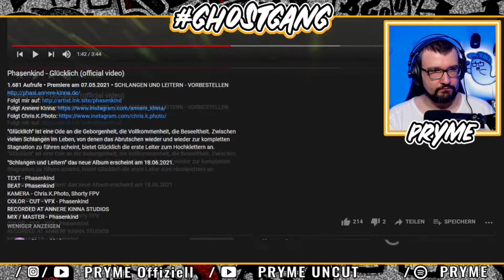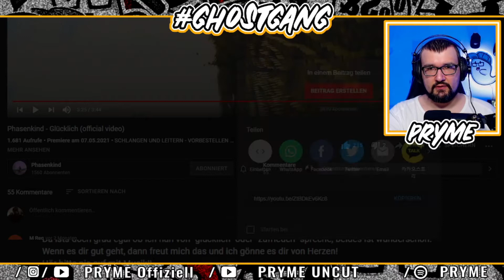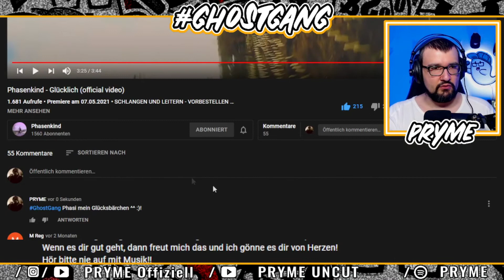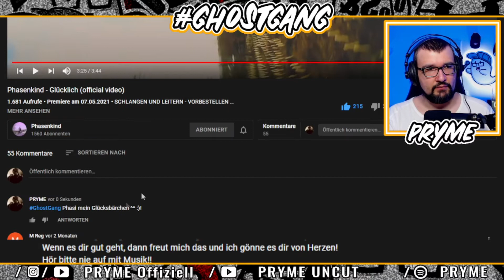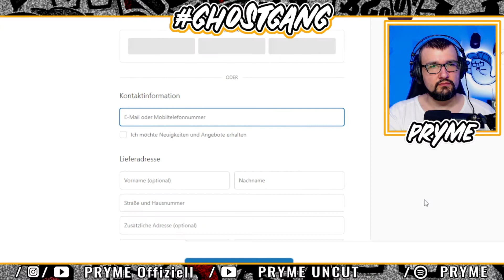Phasenkind - Glücklich / REACTION